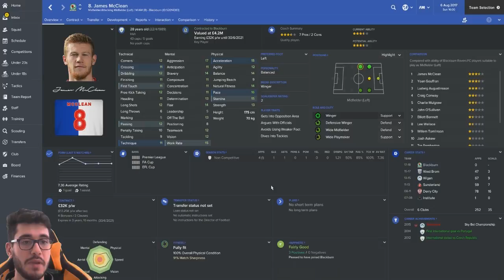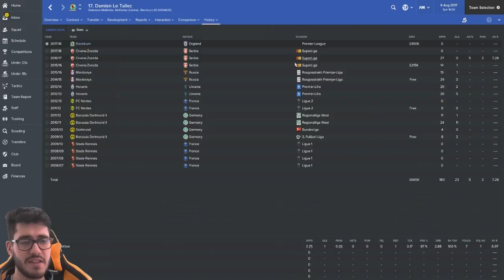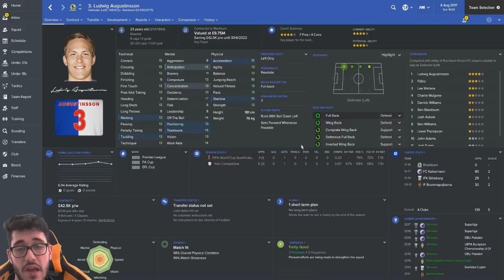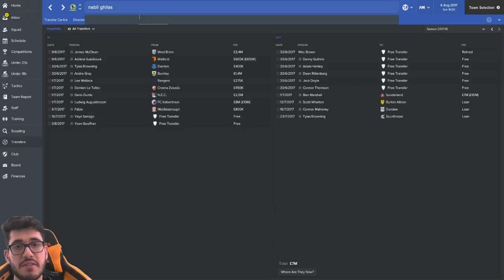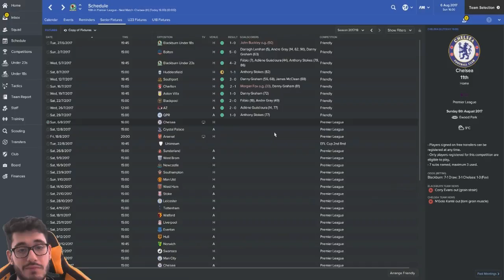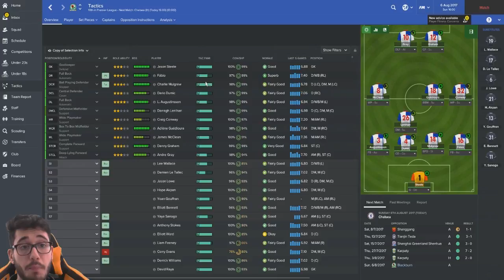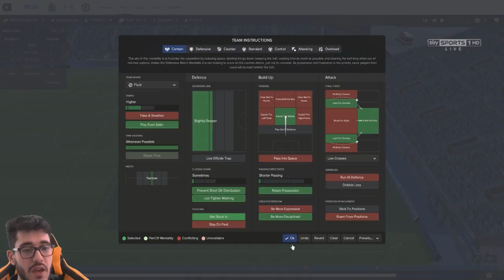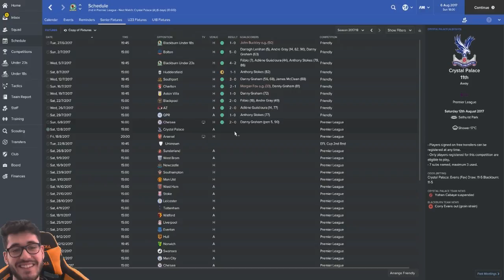Blackburn Rovers - Episode #12 - Football Manager 2017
"Claudio Ranieri's Leicester City - Football Manager Tactical Analysis"